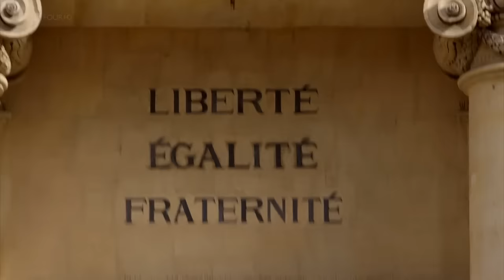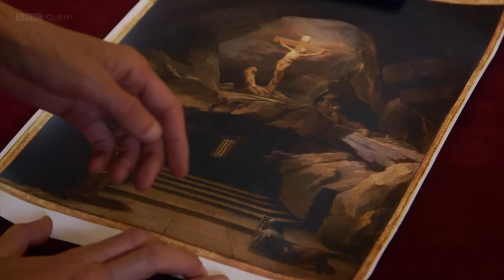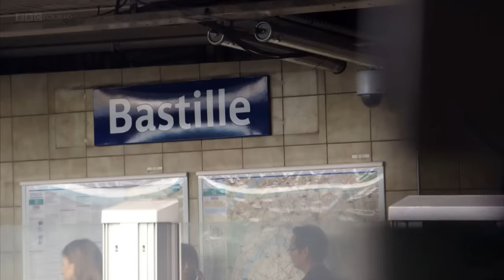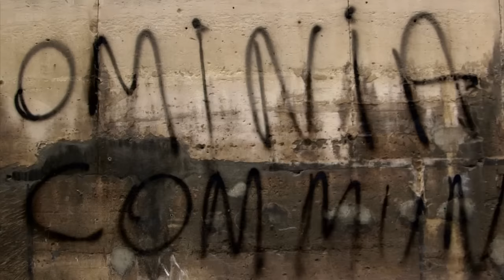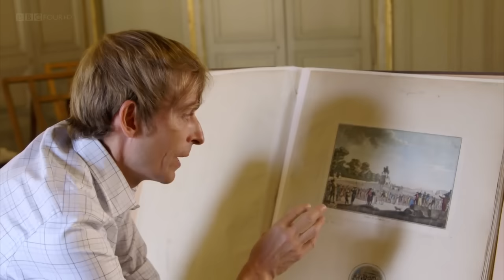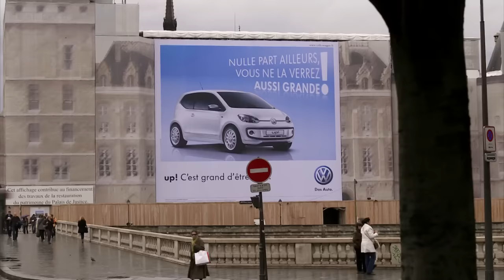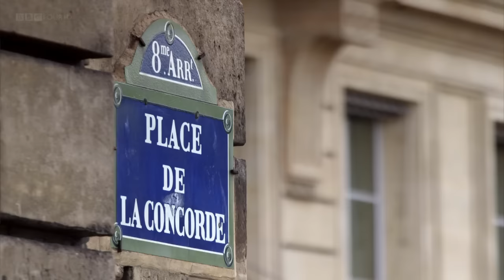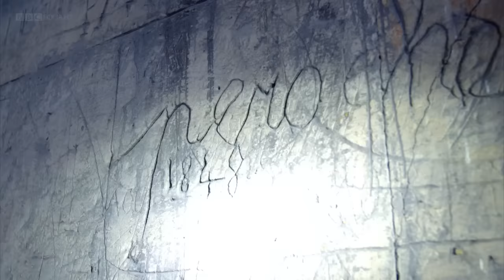BBC The French Revolution - Tearing Up History